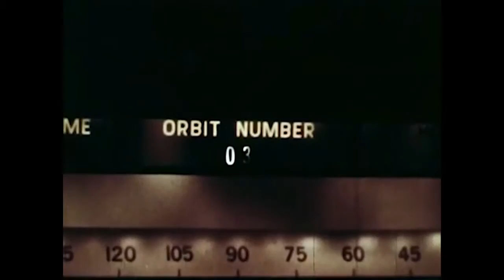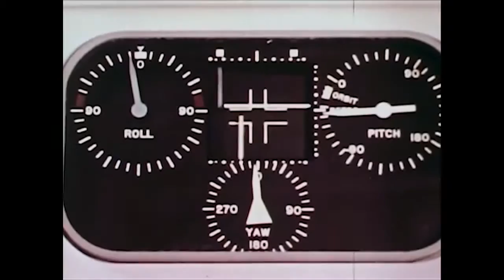Gamma Plane - E.A.Majesty (.... .- -- mix)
Courtesy of NASAimages.org and the US National Archives.